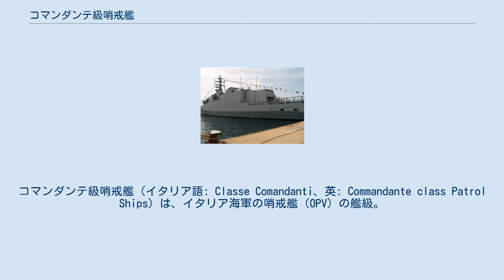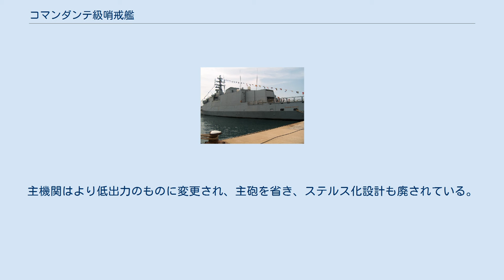コマンダンテ級哨戒艦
コマンダンテ級哨戒艦（イタリア語: Classe Comandanti、英: Commandante class Patrol Ships）は、イタリア海軍の哨戒艦（OPV）の艦級。
計画名からNUMC（伊: Nuove Unità Minori Combattenti、新型小型戦闘艦）とも称される。
 イタリア海軍では、1987年から1992年にかけてカシオペア級哨戒艦4隻を建造・就役させた。
当初計画ではさらに4隻の建造が検討されていたが、これらは1991年にキャンセルされ、新設計の艦として建造されることとなった。
1998年12月、1隻あたり1億400万ドルの予算で4隻が発注された。
 後方からの艦影 ステルス性を考慮して設計されたステルス艦であり、特に「コマンダンテ・フォスカリ」は上部構造物にガラス繊維強化プラスチック（GFRP）を採用した。
船体後部には、カシオペア級と同様に入れ子式のハンガーが設置されており、小型/中型ヘリコプターを1機収容できる。
兵装は砲熕兵器に限定されており、前甲板に主砲としてオート・メラーラ社製コンパット76mm単装速射砲が1基、前部上構の両舷側にエリコンKBA 25mm機関砲が1基ずつ設置されている。
なお76mm単装速射砲および方位盤については、退役したスパルヴィエロ級ミサイル艇のものが流用されているが、「コマンダンテ・フォスカリ」は、誘導砲弾による新型の近接防空システムであるSTRALESの運用試験のため、主砲を射撃指揮レーダーが内蔵された新型のスーパー・ラピッド砲に換装している。
 いずれも第1哨戒戦隊司令部（COMSQUAPAT1）に配備されており、領海・排他的経済水域の警備を主任務としている。
 またのちに、運輸省向けの準同型艦として、NUPA（伊: Nuove Unità di Pattugliamento d'Altura）計画のもと、シリオ級（イタリア語: Classe Sirio）も建造された。
主機関はより低出力のものに変更され、主砲を省き、ステルス化設計も廃されている。
ただし乗員は海軍軍人であり、また指揮系統上も第2哨戒戦隊司令部（COMSQUAPAT2）に属している。